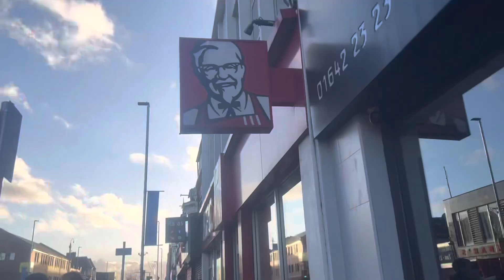Day out in town centre with kids by cooking with Duaa